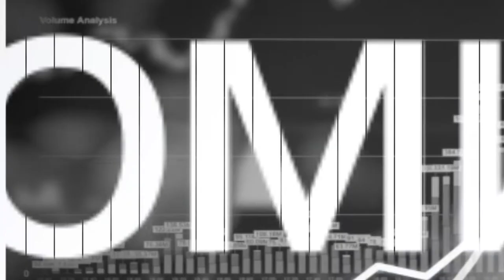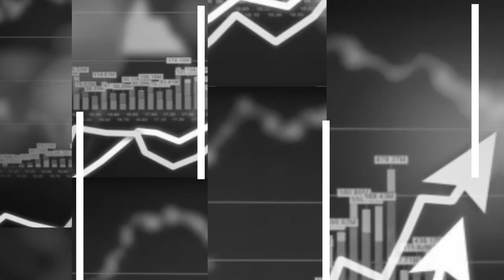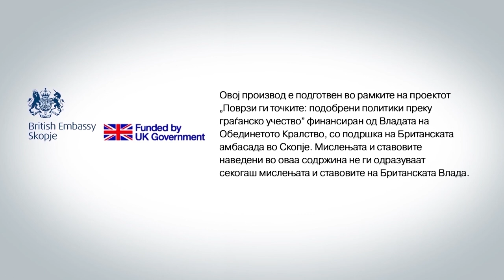Sa e kushtojnë Ballkanin masat e zbutura shumë herët për KOVID 19?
Rritet numri i të infektuarve nga KOVID 19 në të gjitha venet e Ballkanit. Një pjesë e opinionit i akuzon autoritetet në Serbi dhe në Maqedoninë e Veriut se shumë herët i relaksuan masat parandaluese duke koketuar me trupin votues në vigjilje të zgjedhjeve në të dyja vendet. Në mes të epidemisë, Bosnjë e Hercegovinën e tronditi skandali për blerjen e respiratorëve jo-adekuat. Cili është çmimi që e paguan Ballkani për vendimet e këtilla, diskutojnë përfaqësues të sektorit civil në Maqedoninë Veriore, Serbi, BeH dhe Shqipëri në potkastin rajonal të ResPublika, si pjesë e iniciativës StorieNgaRajoni.